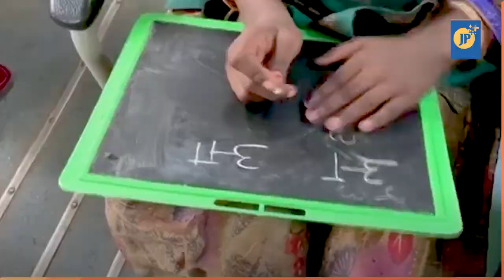School on wheels: This bus bring school to New Delhi students amid pandemic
In India, every weekday four buses head into the New Delhi slums to give the children of migrants, laborers, ragpickers and scavengers a chance at an education they might not get otherwise.